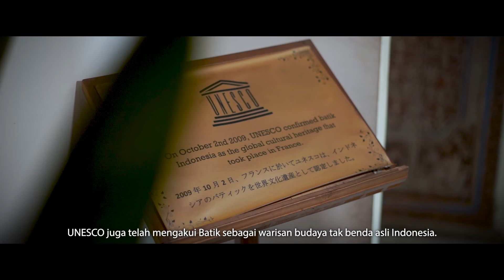VIDEO PROFIL PUTERI BATIK CILIK INDONESIA 2024 - Dewa Ayu Putu Intan (Denpasar)